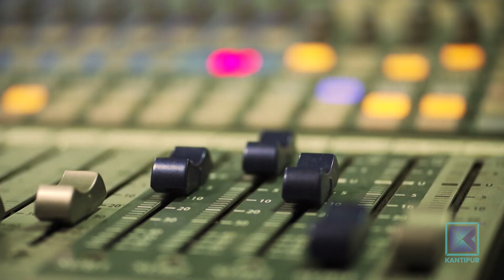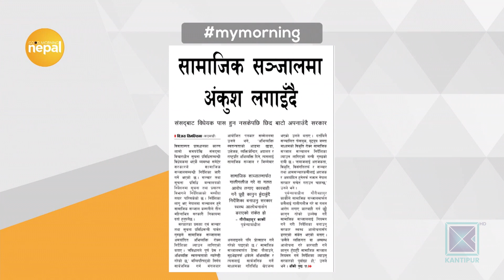Keshab Poudel - Senior Journalist | Good Morning Nepal - 10 February 2021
In today's episode of Good Morning Nepal, our presenters are having a conversation with Senior Journalist Mr Keshab Poudel.